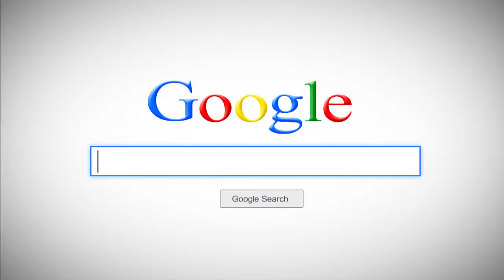Однолетие «Открытого канала»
Мы вспомнили, какие программы и проекты нам удалось сделать за год работы нашего Интернет-телевидения.